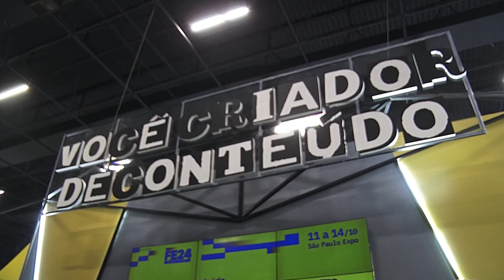Dicas para criar conteúdo e aumentar suas vendas | Programa Sincovat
Você já pensou em ser influenciador do seu próprio negócio ? Uma arena aqui na Feira do Empreendedor, mostrou como fazer conteúdo de qualidade para impulsionar suas vendas.